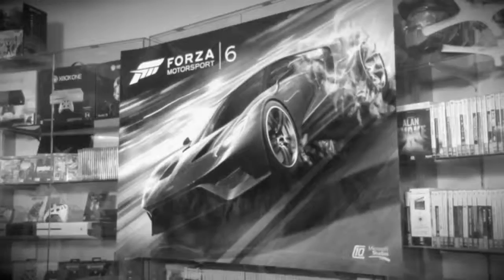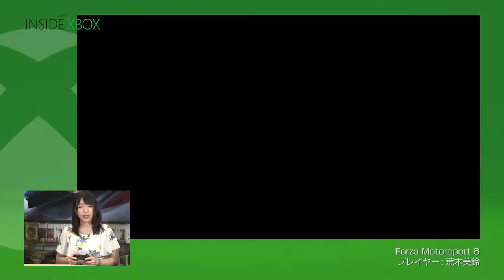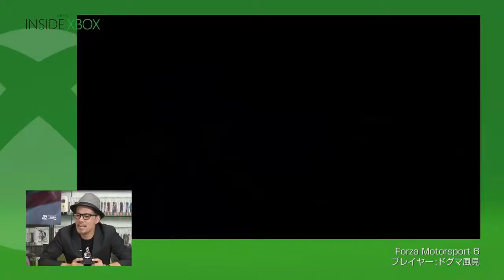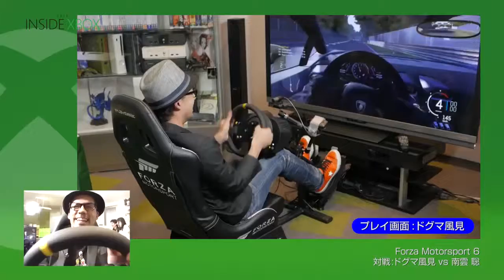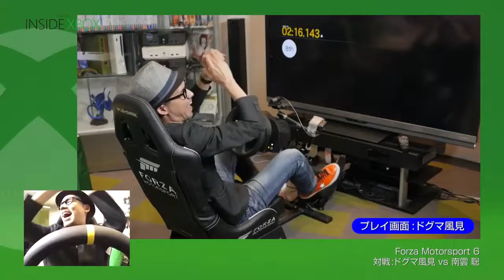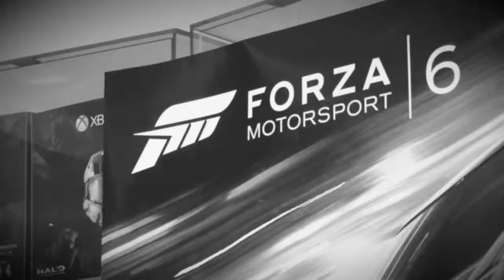INSIDE Xbox Vol.1 『Forza Motorsport 6』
みなさまの熱い声にお応えして、ついに復活した INSIDE Xbox ! 第 １ 回目は、レース シミュレーションゲームの金字塔「Forza Motorsport」の最新作をピ.

Xbox の、ゲーム紹介映像など、たくさんの情報を公開していきます。

Forza Motorsport 6 (特典【10 Year カー パック ご利用コード】 同梱) Amazon.co.jp限定特典【2015 Audi TTS クーペ ご利用コード】 付 ▻チャ.